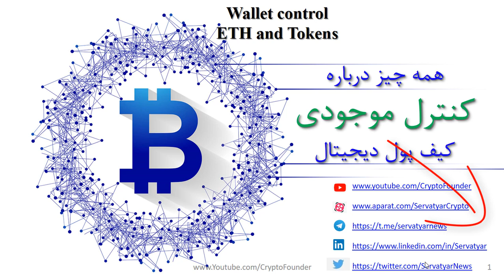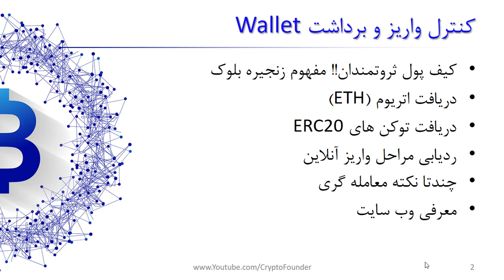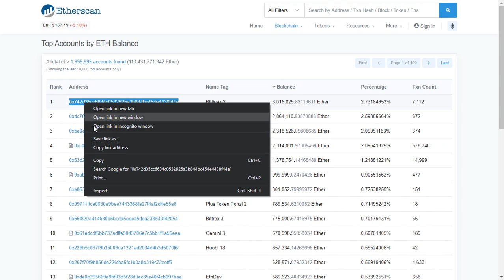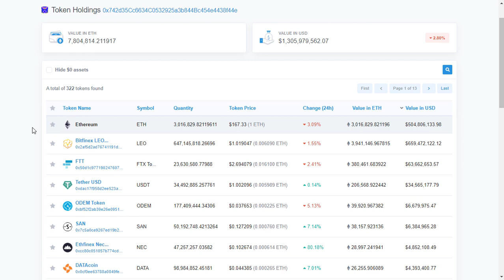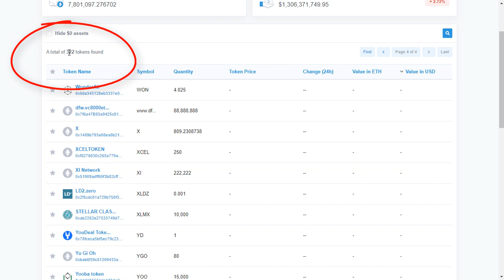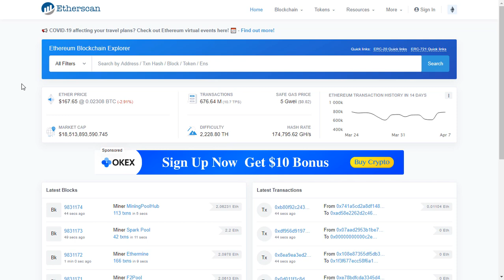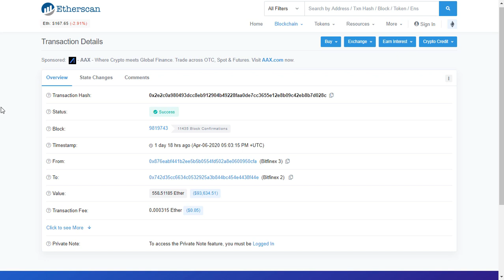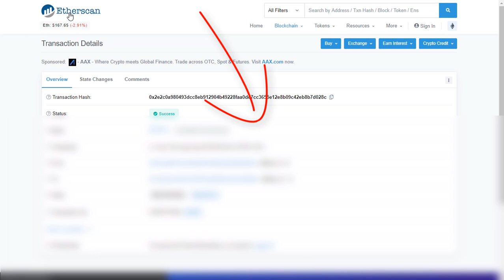🪙💰کیف پول ثروتمندان | Richest wallet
اطلاع از موجودی کیف پول ثروتمندان بیتکوین و سایر ارزهای دیجیتال به غیر از اینکه جذابیت و کنجکاوی خاصی را به همراه دارد، باعث خواهد شد تا با دید عمیق تری به روند جریان پول هوشمند در بازار و تمرکز ثروتمندان به کوین و توکن های خاص نیز پی برد. ضمنا جابجایی این دارایی و تبدیل آن به پول فیات و سایر رمز ارزها نیز خود سیگنال های خرید و فروش فراوانی را به همراه دارد. پیشنهاد می کنیم حتما این ویدیو را با دقت تماشا کنید.

فهرست
00:00 مقدمه
01:50 کنترل واریز و برداشت ارز دیجیتال به کیف پول سخت افزاری و نرم افزاری
04:55 کنترل دریافت توکن های ایردارپ و عرضه اولیه ارز دیجیتال
06:40 وب سایت کنترل موجودی ارز دیجیتال و توکن های بستر اتریوم
09:35 بررسی توکن های ذخیره شده در کیف پول ثروتمندان